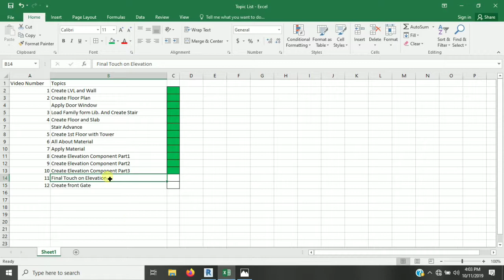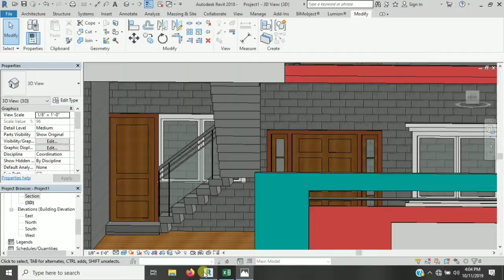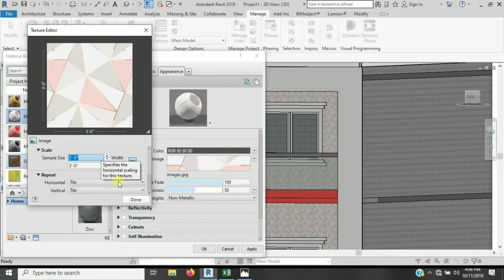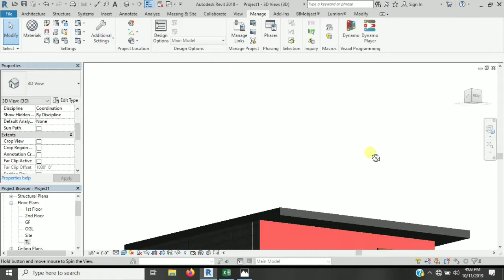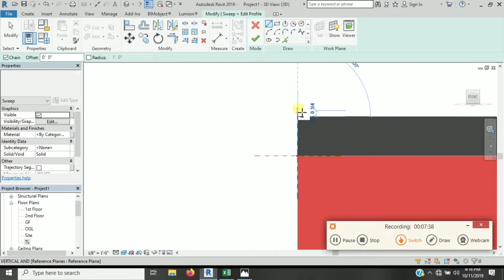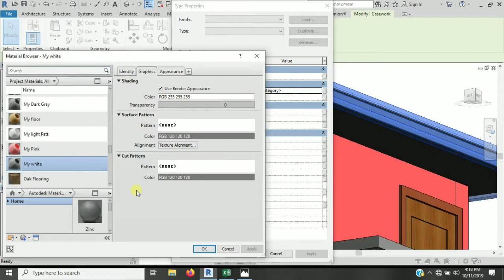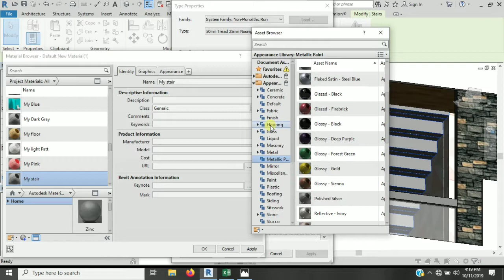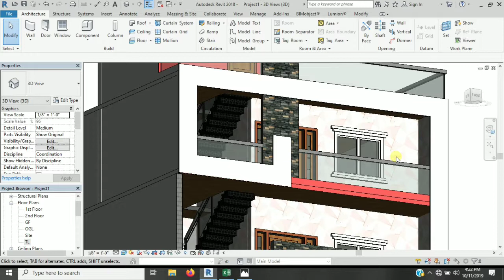11.Final Touch on Elevation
Autodesk Revit Architecture is a robust architectural design and documentation software application created by Autodesk for architects and building professionals. The tools and features that make up Revit Architecture are specifically designed to support building information modeling (BIM) workflows.
in this Video i have covered create LVL and wall with some Basics
so Enjoy and increase your knowledge .
1 Create LVL and Wall
2 Create Floor Plan
 Apply Door Window
3 Load Family form Lib. And Create Stair
4 Create Floor and Slab
 Stair Advance
5 Create 1st Floor with Tower
6 All About Material
7 Apply Material
8 Create Elevation Component Part1
9 Create Elevation Component Part2
10 Create Elevation Component Part3